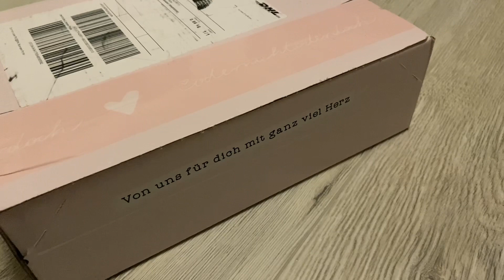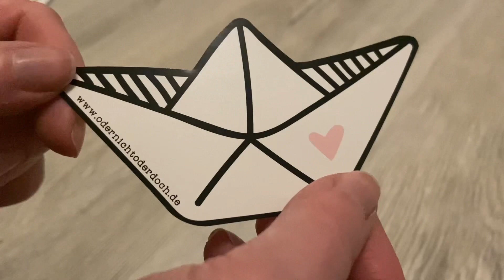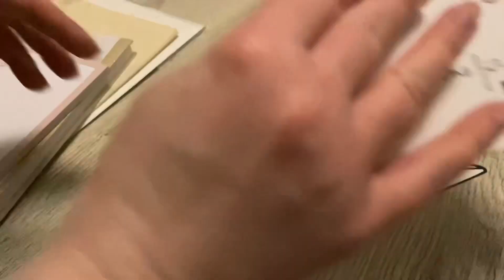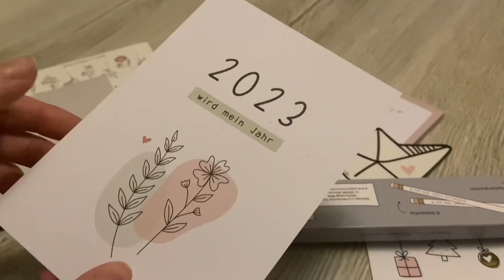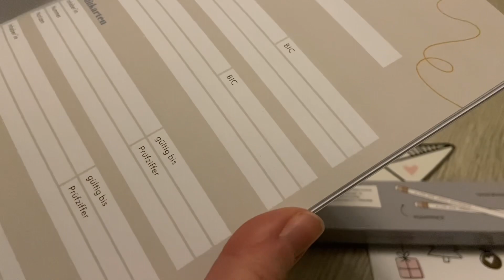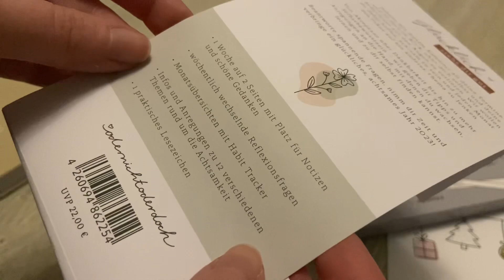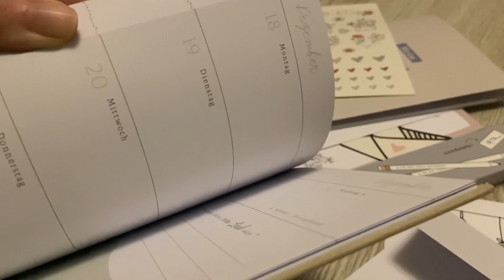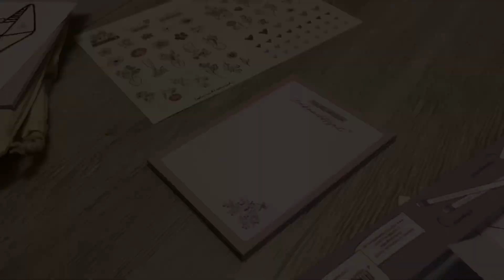Unboxing odernichtoderdoch | Rina Jacksons Welt